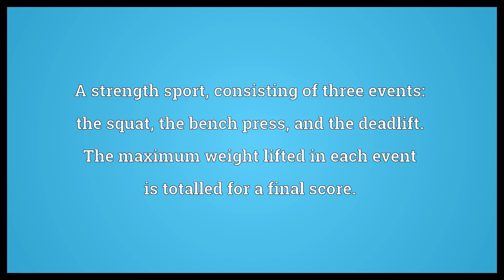Powerlifting Meaning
Video shows what powerlifting means. A strength sport, consisting of three events: the squat, the bench press, and the deadlift. The maximum weight lifted in each event is totalled for a final score..  Powerlifting Meaning. How to pronounce, definition audio dictionary. How to say powerlifting. Powered by MaryTTS, Wiktionary